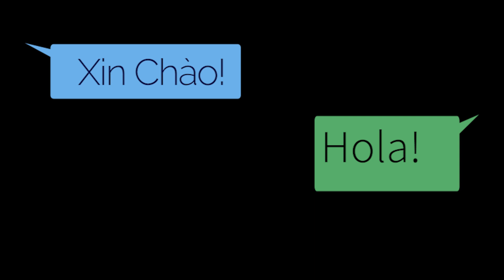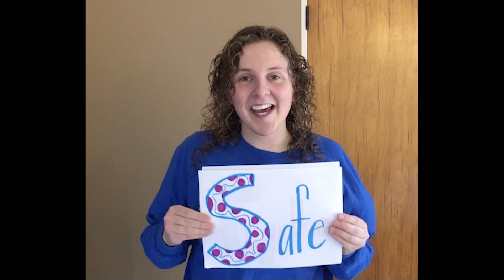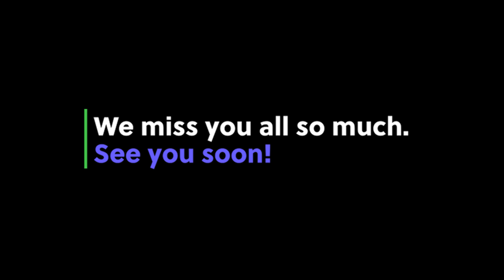Lou Henry Message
We are missing you all dearly and can not wait to get back to school! We hope you are enjoying time with your family during this time.